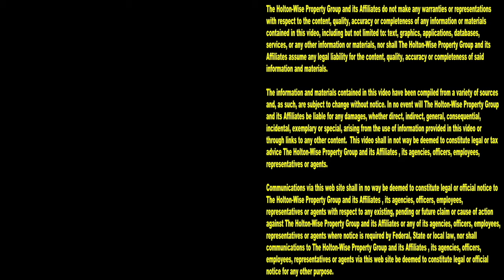Squatters, Evictions, Arrests, Section 8, Landlords & more | Tenants From Hell 305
If you think being a Section 8 property investor is easy money, think again. If we did not show you what a day in the life of a millionaire landlord looks like, you would never believe the craziness involved in the real estate industry. HoltonWise is a property management company that specializes in managing Section 8 tenants in low income neighborhoods in the best cash flow cities in the USA. Tune in to the 305th episode of The Tenants From Hell Show to see what it takes to make millions investing in Section 8 housing. On HoltonWiseTV you'll see everything from evictions, to squatters, to people getting arrested by the cops, to bed bugs, to house fires, to Section 8 tenants fighting their landlords, and much more.